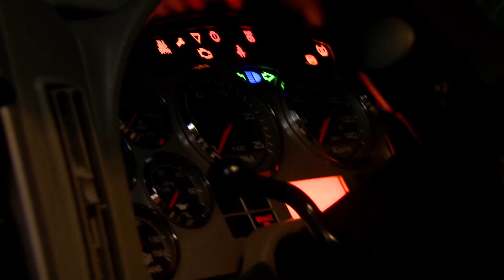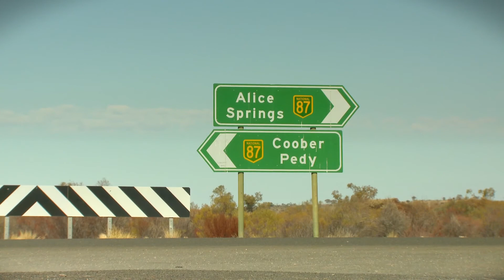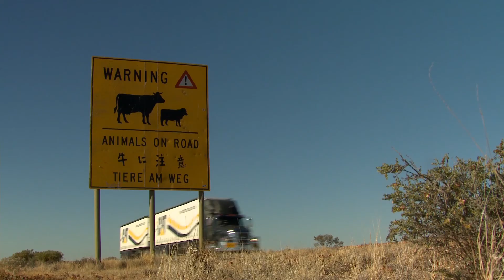Truck Show 2013 Westrac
What does it mean to you to be working in the WA trucking industry? Hear from some of the team from WesTrac - and of course find out more at the Perth Truck and Trailer Show!